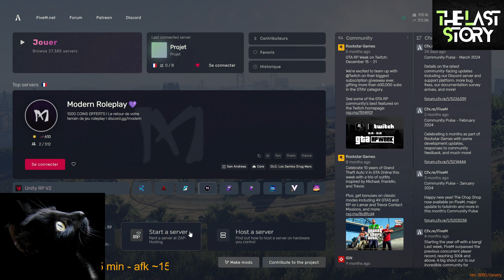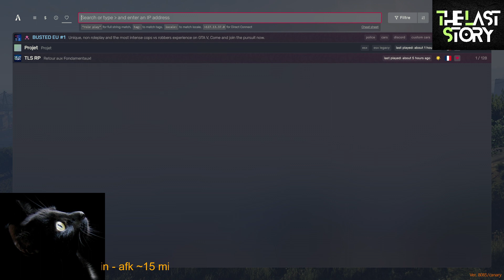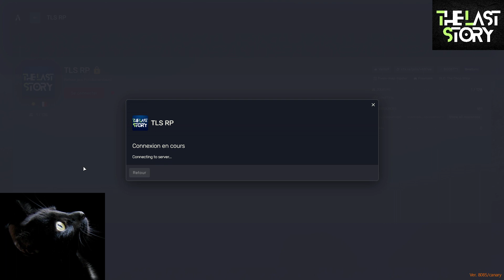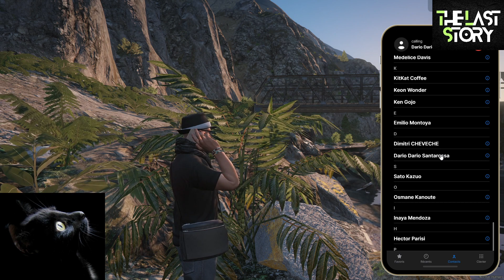Ghent Nass [The Last Story RP Server][part.994]